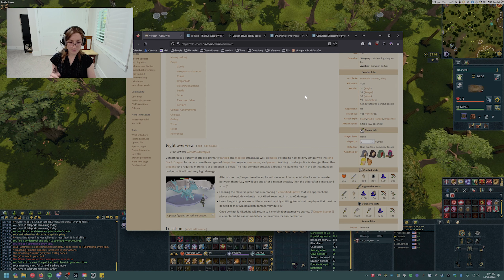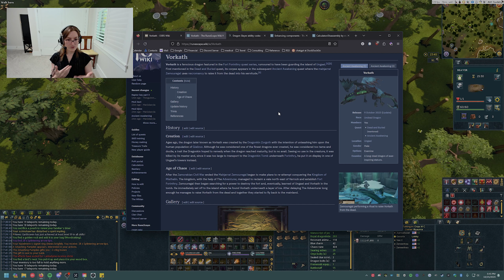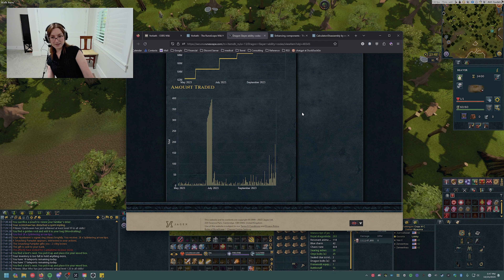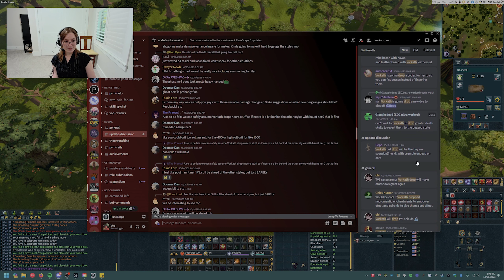Make BILLIONS merchanting w/ RS3 Vorkath? Advanced Merchanting Guide Ep2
We discuss how to merchant BEFORE and AFTER major content updates (speculative merchanting), tools to use to research the updates and how to merchant them. "Speculative merchanting" is an advanced, difficult topic to approach and NOT for beginners on Runescape 3, but it has some of the highest earning potential.

I reference and Shake Bot DB (a Runescape 3 price checking tool) from time to time in my videos. I'm a volunteer moderator for their Discord and not compensated in any way for discussing the bot.

Please post any questions or comments below! I will try to reply to each and every one.